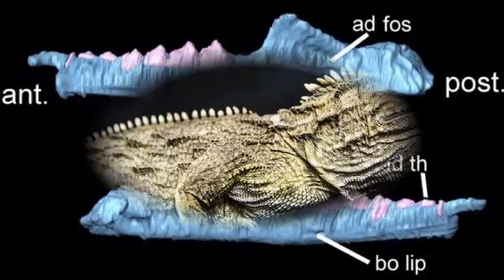New small reptile species that lived 205 million years ago discovered in a quarry in South Wales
Fossils discovered in a quarry in South Wales have been identified as a new small species of reptile that lived 205 million years ago. The species has been called Clevosaurus cambrica, the second part is Latin and refers to the fact that it comes from Wales. They belong to a new species called Clevosaurus Gloucester lizard, named in 1939 after Clevum, the Latin name of Gloucester.

The new species, Clevosaurus cambrica lived side by side with a small dinosaur, Pantydraco, and a crocodile-like animal, Terrestrisuchus. We compared it with other examples of Clevosaurus from places around Bristol and South Gloucestershire, but our new beast is quite different in the arrangement of its teeth. In the Late Triassic period, the foothills of south Wales and southwest England formed an archipelago that was inhabited by small dinosaurs and relatives of the Tuatara, a reptilian fossil from New Zealand. The limestone quarries of the region have many caves or fissures that contain sediments filled with bones of small species of reptiles that collapsed at the feet of dinosaurs.